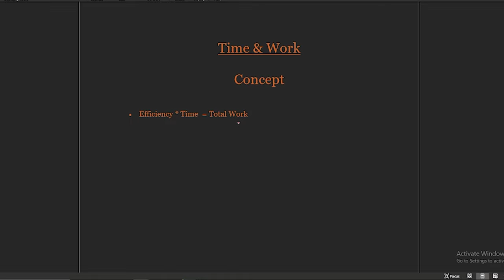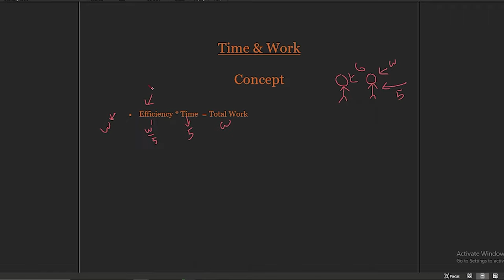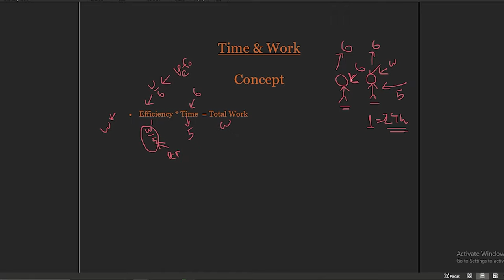Brac Bank Young Leader Program Written Test || Math || Lecture-6 || Time & Work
Welcome to the Brac Bank YLP written test Math course. We will cover almost all the topics which will lead you to pass the exam and become future leader.